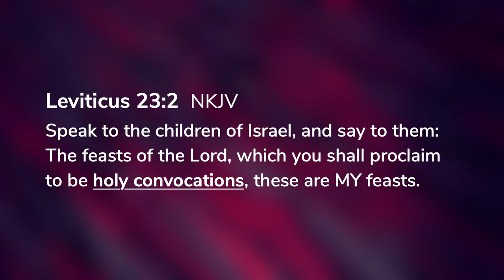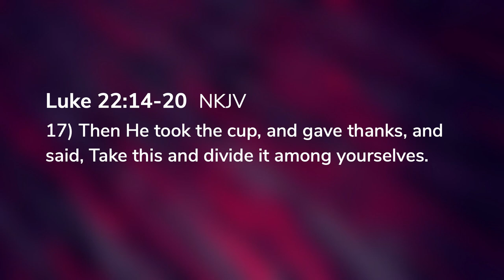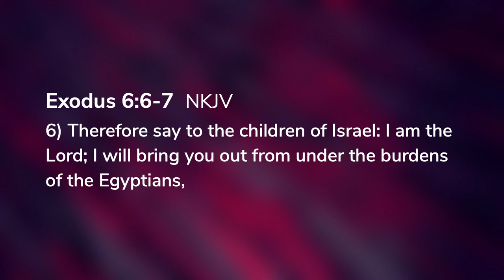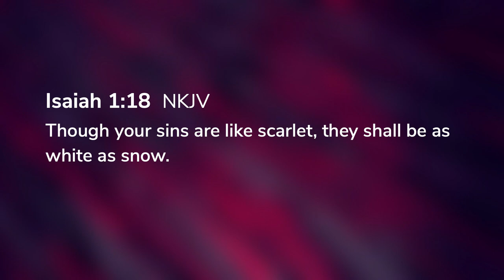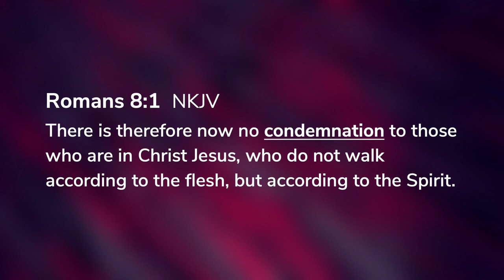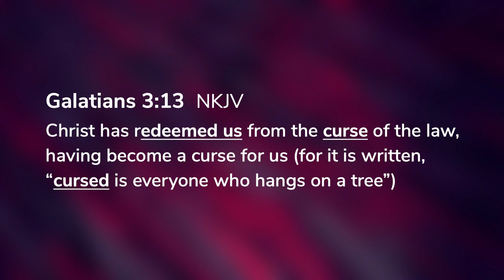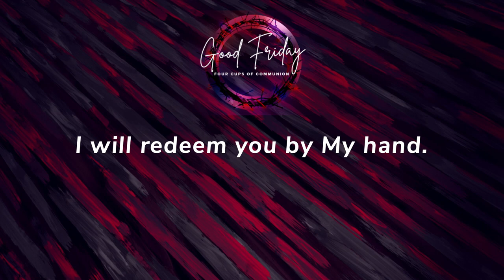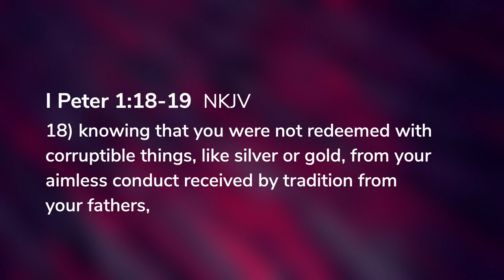Good Friday 2024 | Pastor Gary Brothers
When Jesus teaches about communion for the first time, it is a very significant moment. There are ties back to the Old Testament that change the viewpoint of that night. Let's dive into this significant moment in Holy Week and learn about the 4 cups of communion.

JOIN US IN PERSON:
To find a location near you, please head and see our locations tab